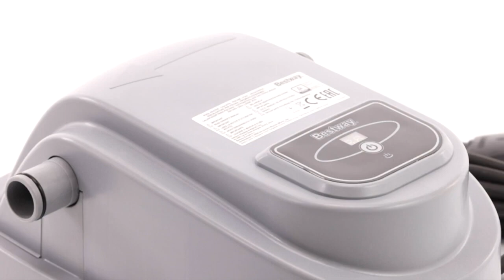TOP 3 : Meilleur Réchauffeur Piscine 2025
⭐ Bestway Chauffe-piscine solaire Flowclear
⭐ Intex 28684 Rechauffeur 3Kw Pour Piscine
⭐ Bestway 58259 Rechauffeur Électrique

Vous recherchez un réchauffeur piscine piscine mais vous ne savez pas lequel choisir ?

Dans ce comparatif je vous présente le top 3 des meilleur réchauffeur piscine en 2023

0:00 Quel réchauffeur piscine choisir ?
0:21 Bestway Chauffe-piscine solaire Flowclear
2:09 Intex 28684 Rechauffeur 3Kw Pour Piscine
3:56 Bestway 58259 Rechauffeur Électrique
6:01 Faites votre choix !